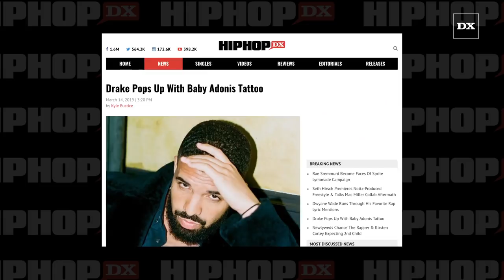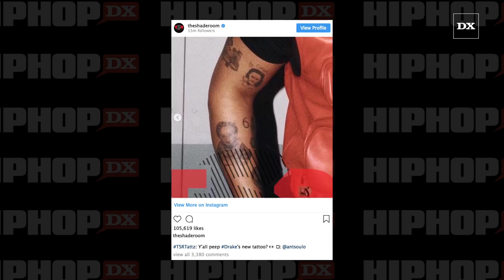Drake Pops Up With Baby Adonis Tattoo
Drake has some new ink — and this time, it’s a tribute to his son Adonis. Recent photos of the Toronto superstar show a portrait of his baby boy on his right forearm.